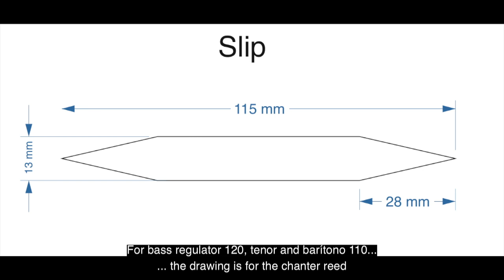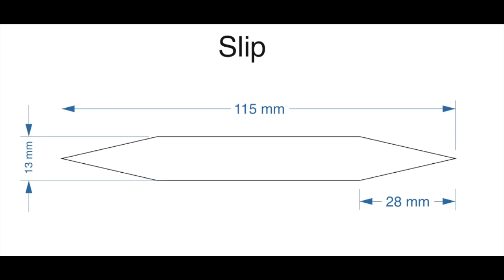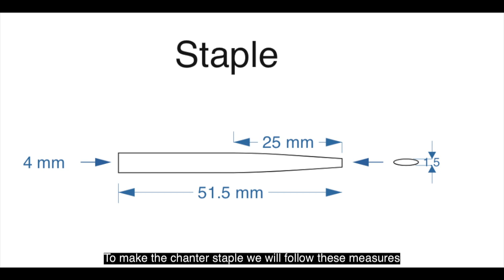Uilleann pipe reed making (english version)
Uilleann pipe reed making for D chanter and regulators

Download pdf reed measures